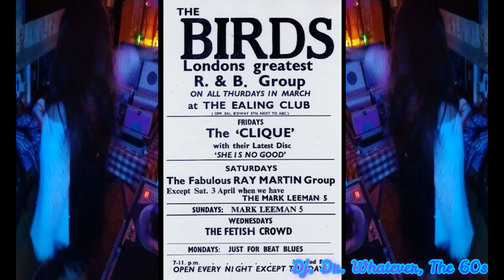The Birds, Say those magic words, 60s Mod, 1966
DJ Dr. Whatever/DJ Cool Kat Kev